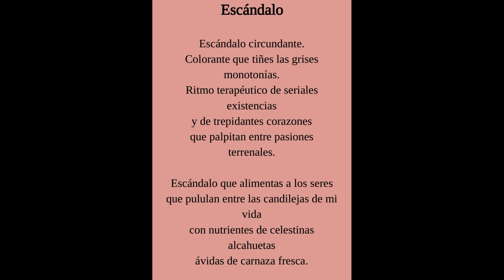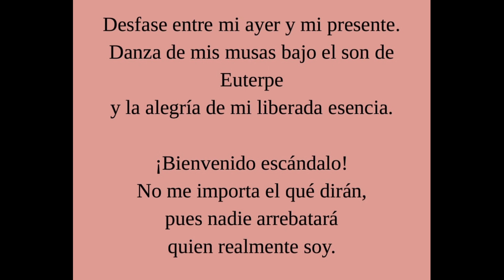66. Escándalo. Poem by José Ignacio Pascual Alcañiz